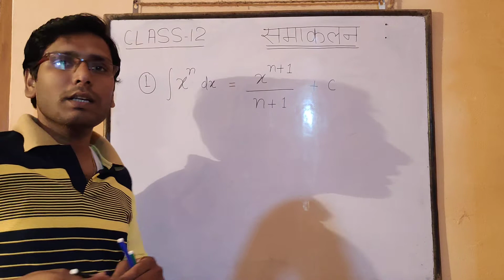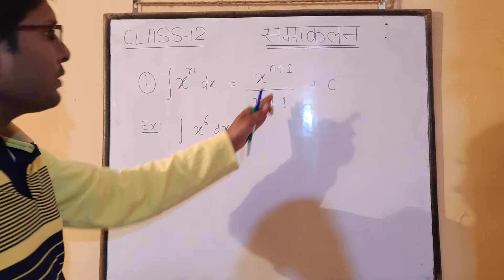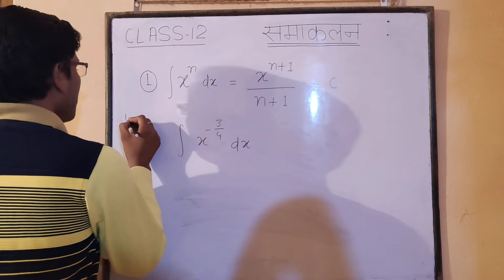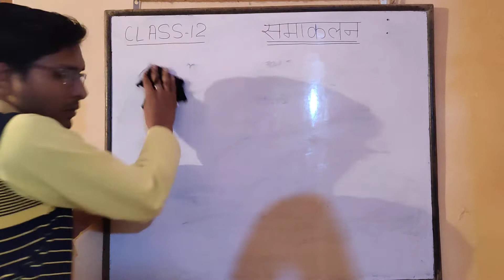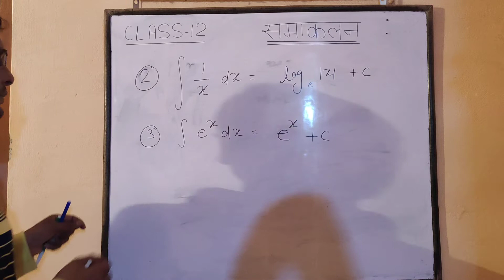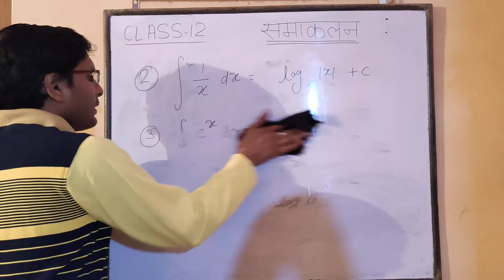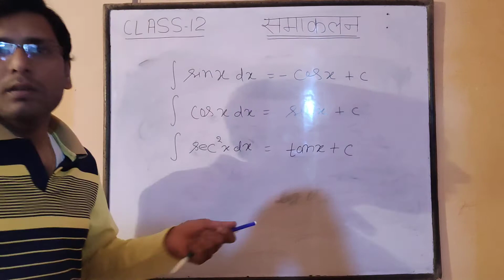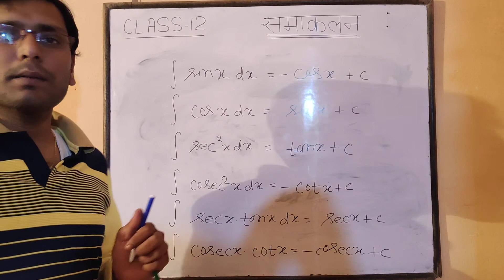Math, integration, Class-12, BASIC FORMULA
Mathematics class-12, Chapter- integration, samakalan